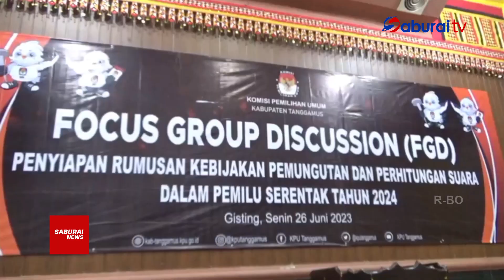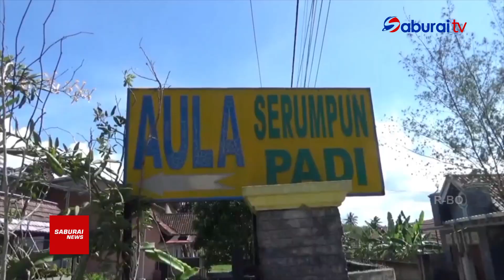KPU Tanggamus Gelar FGD Untuk Menyerap Aspirasi Pemilu 2024 - SaburaiNEWS